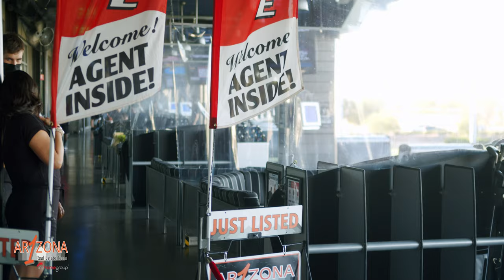2021 - Top Golf Client Get Together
It as great to get out this spring and finally see our friends and families we have helped with their real estate needs.

We truly appreciate their referrals as they are what keeps our business going.

This is the second year we have done this event at Top Golf and it is so much fun.

Thank you again for your continued support.

If you know of anyoen we can help with their real estate needs please reach out.

or